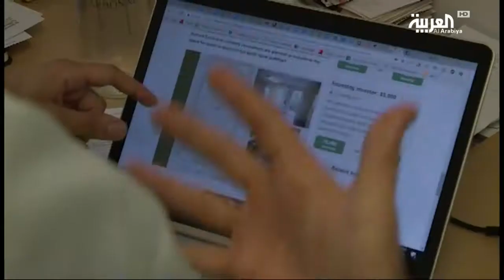Nizar Farsakh on the Museum of the Palestinian People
نزار فرسخ ، رئيس مجـلس إدارة متحـف الشعب الفلسطيني في واشنطن ، يناقـش آخـر مســتجدات المتحف مع منتهى الرمحي على برنامج بانوراما على قناة العـربية، 9 تموز (يوليو) 2018.

يتوق المهاجرون إلى الولايات المتحدة إلى منـبر ليـسردوا قـصصهم ، لكن لا يوجد مثل ذلك المنبر للفلسطينيين.  بل في الواقع ، قام الآخـرون بسـرد قـصـتنا عنا.. الى الآن. أنـشـأ متحـف الشعب الفلسطيني هنا لسـرد قـصصنا. قصص تاريخنا الغني والعريق، فنوننا وثقافتنا النابضة بالحياة ، وروح شعب يزدهر حتى في وجه الشدائد.

افتحوا أبواب أول متحـف فلسـطيني في واشنطن، عاصمة المتاحف. تبرع اليوم!

Nizar Farsakh, Chair of the Board of The Museum of the Palestinian People, discusses the latest updates of the museum with Muntaha ArRamahi on Al Arabiya’s Panorama program; July 9th, 2018

Immigrants to the United States yearn for a space to tell their stories, yet for Palestinians there has been no such space. In fact, who we are has been told by others; until now. The Museum of the Palestinian People is here to tell our stories; stories that encompass the rich history, vibrant arts and culture, and spirit of a people who thrive even in the face of adversity.

Open the doors of the first Palestinian museum in Washington D.C., the museum capital of the world.